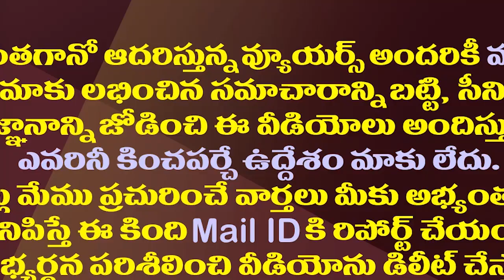జగన్ ఆ ఒక్క నిర్ణయం ఏపీ దిశను మార్చనుందా||Jagana going for sensational in AP